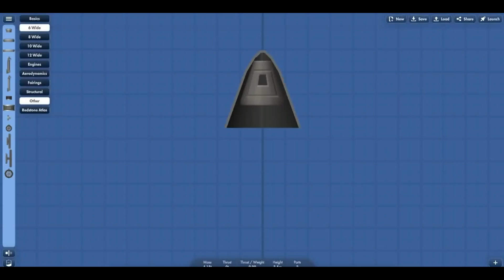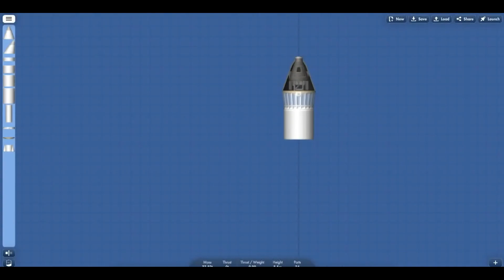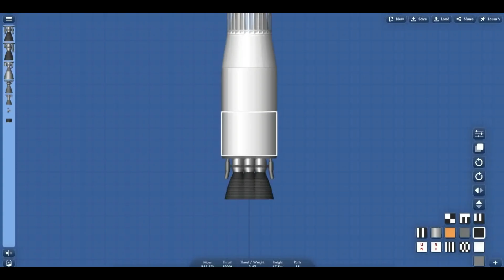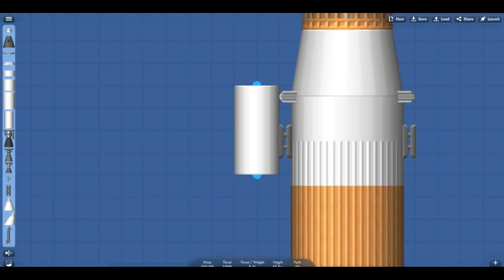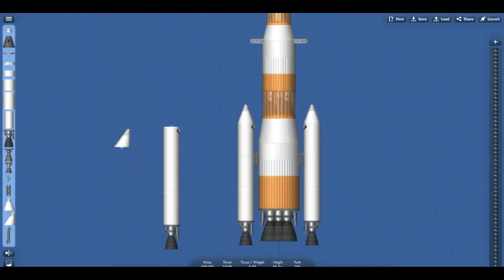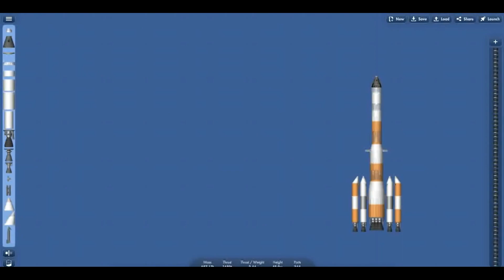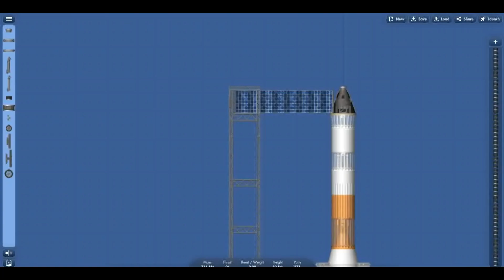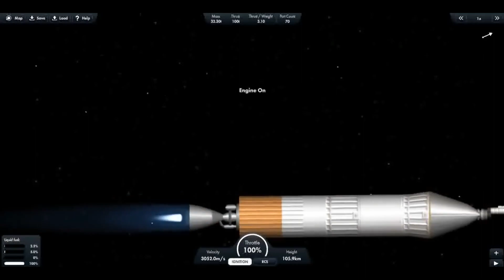powerful super heavy rocket making and launching in space flight simulator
powerful rocket making
launching